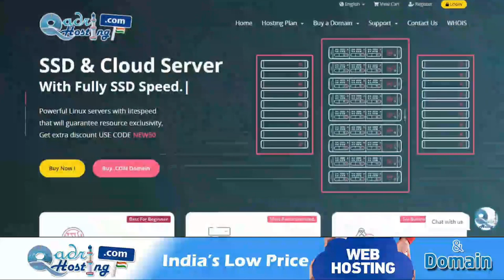Hazrat Fatima Zehra ko Mehbooba Kehna Kaisa | Mehbuba Hazrat e Fatima | Ahle Bait Ki Mohabbat Iman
(NEWS & Update) 📰 📅⏰
Upcoming Videos & Live Timing
Sikander Warsi about ahle bait se Mohabbat
SMS Warsi about Hazrat Fatima Ko mehbooba kehna Kaisa
Nabi wali ko Mehboob kehna jaiz to hazrat fatima ko mehbooba keh Sakte
Ahle bait ki Mohabbat me hazrat Fatima Ko mehbooba kehna
Hazrat Fatima Zehra ko Mehbooba Kehna Kaisa
Mehbuba Hazrat e Fatima
Ahle Bait Ki Mohabbat Iman
Hazrat fatima ki Mohabbat iman ka hissa
Fatima Zahra ko mehbooba kehna Kaisa
Khatoon e Jannat ko mehbooba kehna
हज़रत फ़ातिमा को महबूबा कहना कैसा
अहले बैत की मुहब्बत ईमान का हिस्सा
اہل بیت کی محبت ایمان کا حصہ
حضرت فاطمہ زہرا کو محبوبہ کہنا